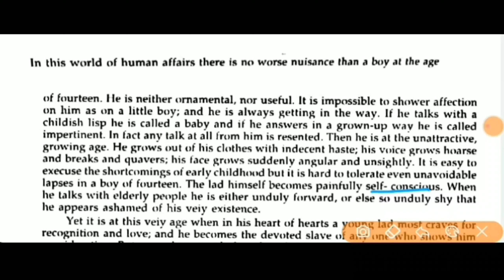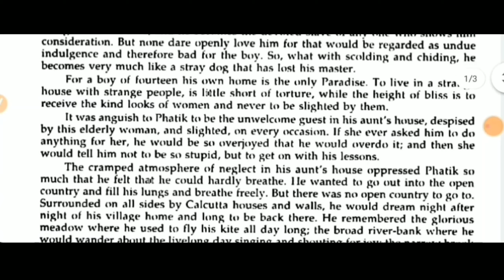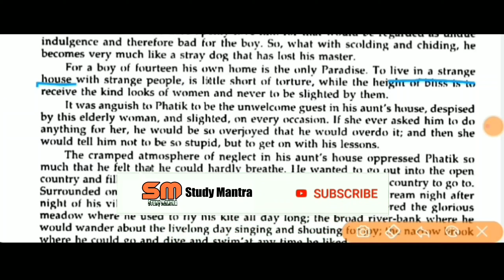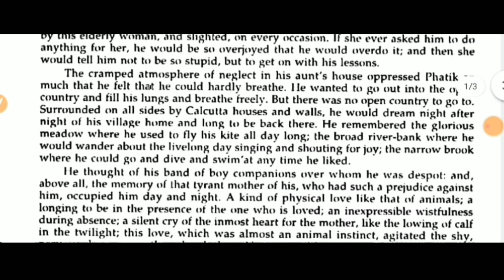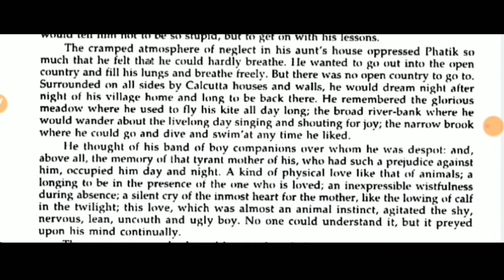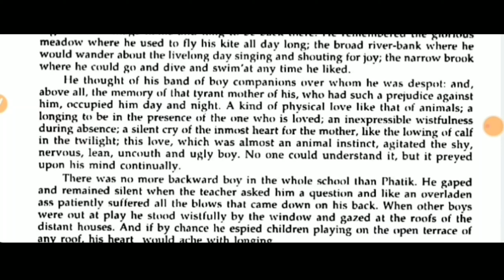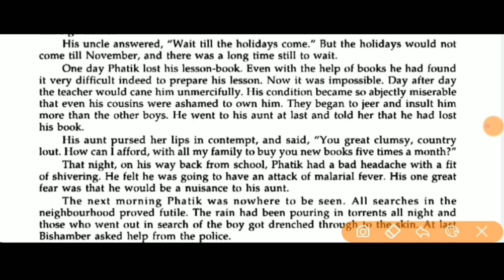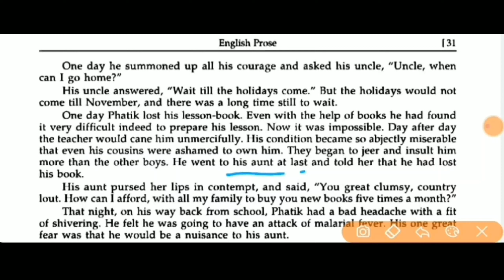THE HOME COMING | RABINDRANATH TAGORE | ENGLISH PROSE | CLASS 12 | PART 3 | HINDI EXPLANATION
Home coming is a short story of Rabindranath tagore. it is a story of a boy name Pathik chakrvati who dont like his family way and always fight with his younger brother and argue his mother his father has already died. so he is little out of control but he realizes it when he went to his Mama to study there that his family is best place for him,

Hindi Explanation of the lesson"The Home Coming"written by Ravindra Nath Tagore has been given and explained carefully so that students may understand the lesson properly and can get better marks in the examination.

जय हिंद.
वन्देमातरम.